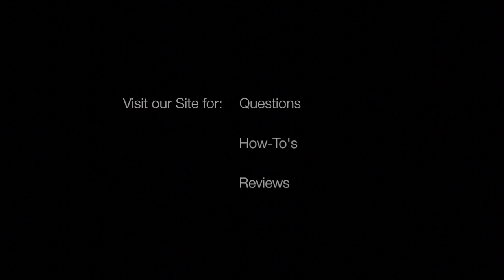Flash Hider vs. Compensator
This is a brief video describing and showing the differences between a Flash Hider and a Compensator.  There are far more intricacies to both so we kind of broad stroked it here to give you a good base on how to tell the difference between one and the other.  Hopefully this will help identify which one is best for you and your needs.

for more reviews and videos!

FourGuysGuns is here to help new, and future gun and weapon owners. Gun reviews, how-to's and gun related questions for those that cannot get weapon assistance from a source they trust.  Along there will be some laughs, stone breaking and jokes along the way without losing emphasis on gun safety and awareness.